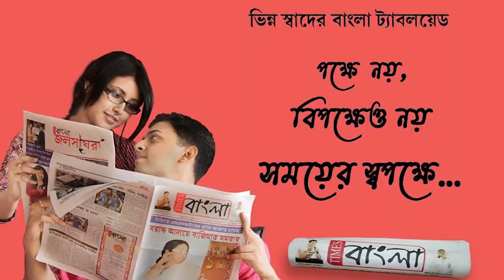পরিবার সদস্যরা চলে গেলেও আনুমানিক সাড়ে চারশ বছরের মহিষখাগী কালী মাতার ছোটবোন রয়ে গেলেন শান্তিপুরেই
পরিবার সদস্যরা চলে গেলেও আনুমানিক সাড়ে চারশ বছরের  মহিষখাগী কালী মাতার ছোট বোন রয়ে গেলেন শান্তিপুরেই